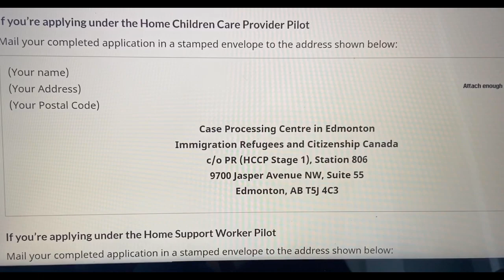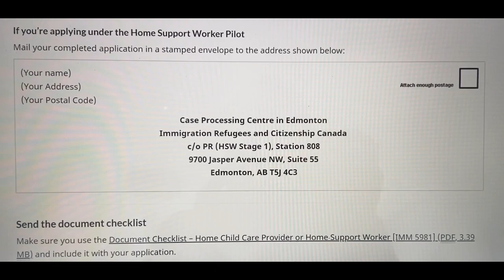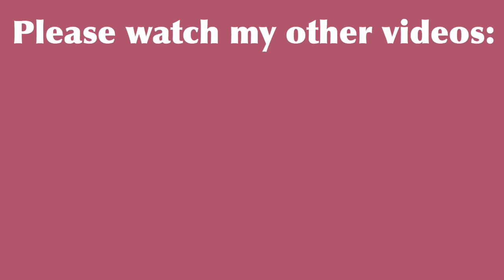WHERE TO SUBMIT YOUR CANADA CAREGIVER APPLICATION?| Where to mail your application?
Hello po!
Sa video pong ito ay aalamin po natin kung saan po ba isasubmit ang inyong caregiver application. Please note po na ang information na ito ay as of publish date ng videong ito. Maaari po na ito ay magbago in the future kaya po make sure to visit the Canada Website for complete, accurate at up-to date details.